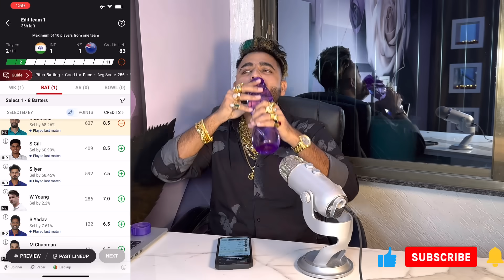Ind vs Nz match Prediction | Ind vs Nz match Prediction Semi Final | match Team Of Today Match